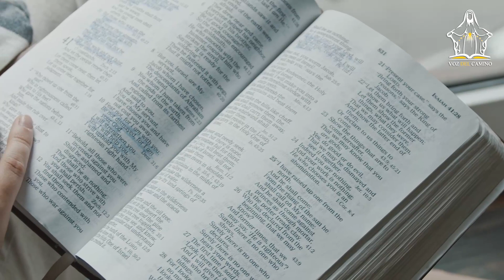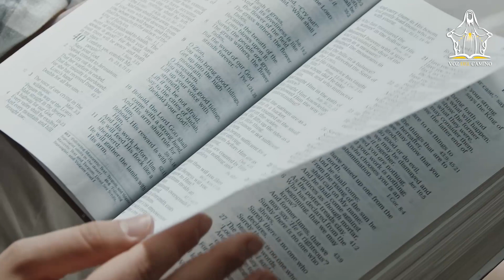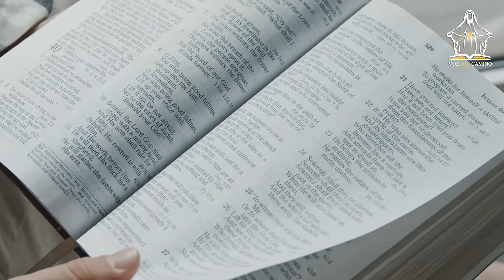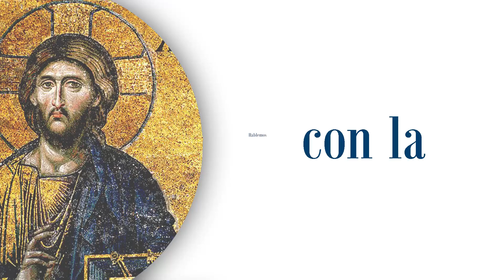22.ENE.23 - TODOS TENEMOS UNA VOCACION - Reflexión Evangelio del día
Durante esta semana hemos estado escuchando fragmentos del Evangelio donde Jesus elige a sus doce apóstoles e invitándonos a seguirle, esto nos plantea el hablar sobre el llamado que Dios nos hace a todos como hijos suyos a servirle, pero tambien a vivirlo de acuerdo a nuestra condición y dirección, esto es abrazando una de las tres vocaciones o estados de vida el católico pueda adoptar.